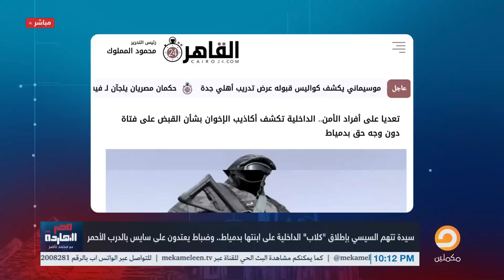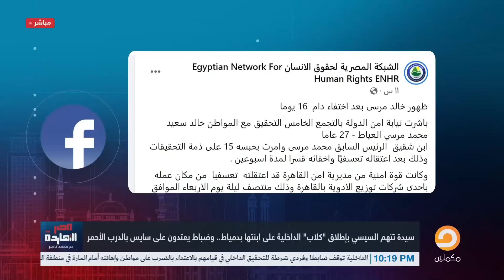ناصر يتحدى خالد منتصر وشلة المطبلاتية: لو رجالة اعرضوا الفيديوهات دي عندكم!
يعرض ناصر فيديو لسيدة وجهت رسالة قوية للسيسي ونظامه ،بعد أن أطلق كلاب الداخلية على إبنتها بدمياط وتم الاعتداء عليها بالضرب وزجها بالسجن وهي مريضة